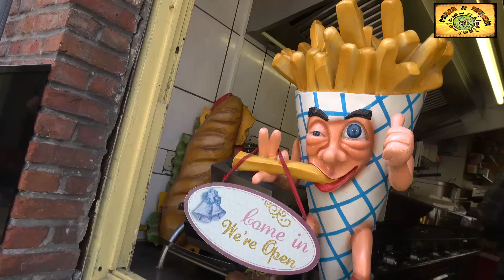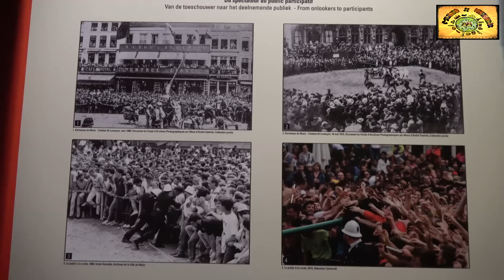🌍 10 Consejos / Tips para viajar a BÉLGICA | Bruselas, Amberes, Brujas.. | Guía de Viaje Definitiva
GUÍA DE VIAJE qué hacer en BÉLGICA en 15 días ¡Todo lo que necesitas saber!

📍 BUSCA MÁS INFORMACIÓN ÚTIL Y PRÁCTICA PARA TU VIAJE:
¿Cómo llegar a Bélgica? ¿Cómo moverse por Bélgica? ¿Dónde alojarse en Bélgica?¿Qué ver y visitar en Bélgica? Os contamos los mejores consejos para visitar Bélgica. (Turismo Bélgica).

🔔 Lugares imprescindibles para viajar y visitar en Bélgica/

- Bruselas
- Brujas
- Gante
- Amberes
- Mons y Tournai
- Lovaina y Malinas
- Walibi y Aqualibi
- Las Ardenas y el Bosque de Hallerbos
- Waterloo
- Aubichies
- Dinant
- Durbuy